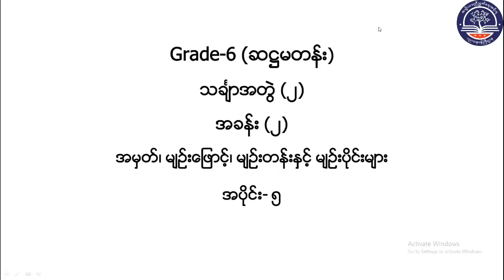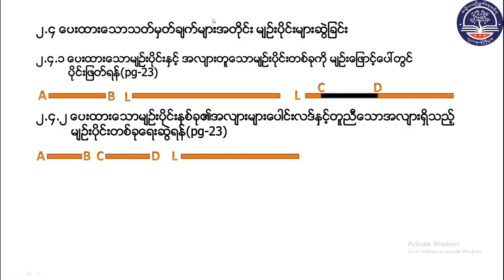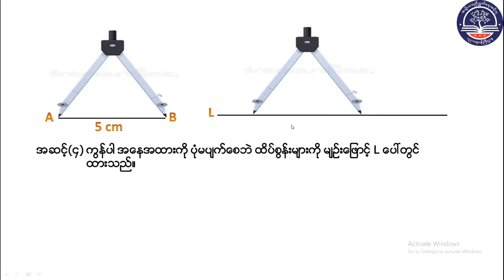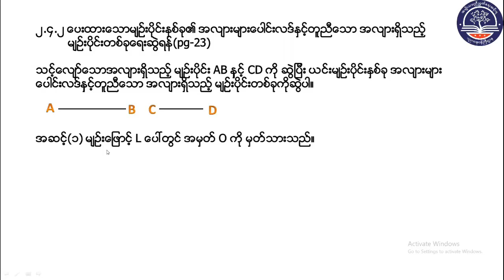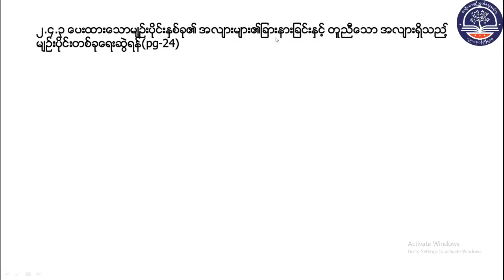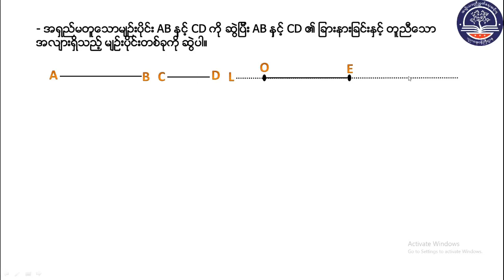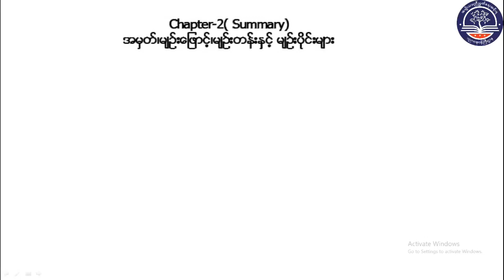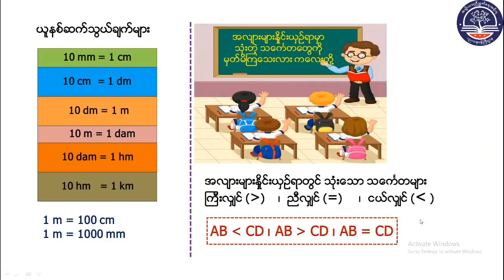"Grade 6 သင်္ချာ (၂)၊ အခန်း (၂) ၊ အပိုင်း (၅)၊ စာမျက်နှာ(၂၃)၊ (G6MA-Episode 19)"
"Grade 6 သင်္ချာ (၂)၊ အခန်း (၂) (အမှတ်၊ မျဉ်းဖြောင့်၊ မျဉ်းတန်းနှင့်၊ မျဉ်းပိုင်းများ)၊
အပိုင်း (၅)၊ စာမျက်နှာ(၂၃)၊ (G6MA-Episode 19)"